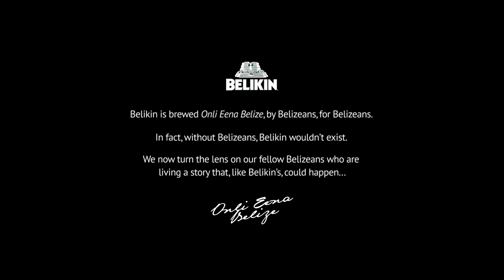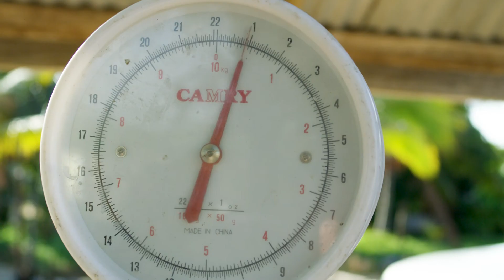Belikin Onli Eena Belize | Introducing Frederick and Loret, Commercial Fisher Folks from Dangriga.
Introducing Frederick and Loret, Commercial Fisher Folks from Dangriga.

Belikin celebrates our heritage and our people with our new campaign, Onli Eena Belize, and highlights Belizeans whose lives illuminate what makes this country one-of-a-kind. We have turned the lens of the camera on our fellow Belizeans to celebrate the uniqueness of our people and the Belizean spirit.